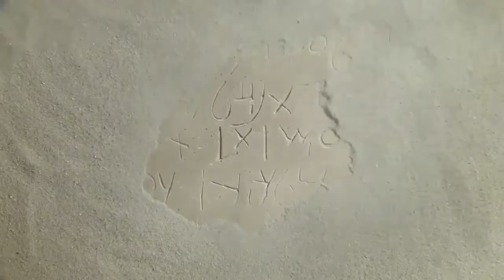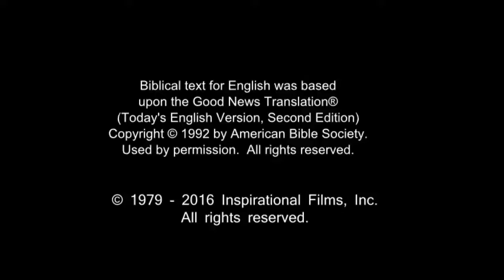All Nations Life Saving Message! Call On Jesus Name! Be Saved Forever! Risen Jesus Saves!!!(13)